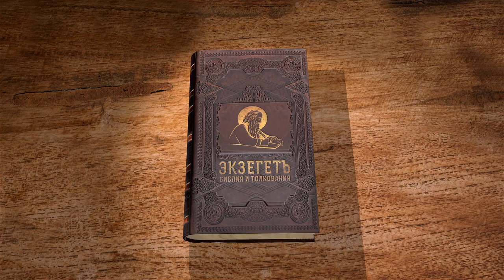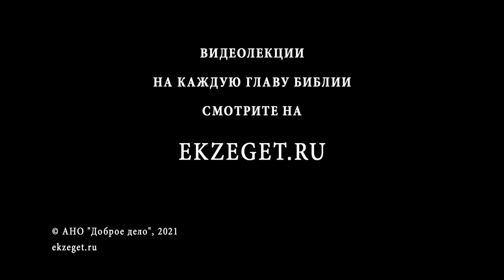Книга пророка Исайи. Глава 2. "Перековать мечи на орала". Священник Антоний Лакирев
Возвышение Сионской горы.
Перемена в мире языческом.
Пороки современного пророку иудейства.
Суд Господний над израильтянами.
Истребление языческих идолов и их последователей.